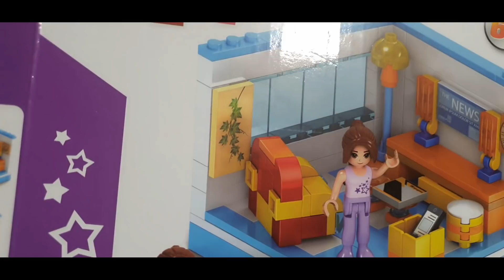MOTIVACIONAL LIMPEZA/ PRESENTES/ COMPRA EM BRECHÓ/ VACINA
No vídeo de hoje mostro como faço a limpeza básica da casa me sobrando tempo para ir as compras e passear com minha filha Bjs

cupom de outubro 👉 OUTUBRODEZ